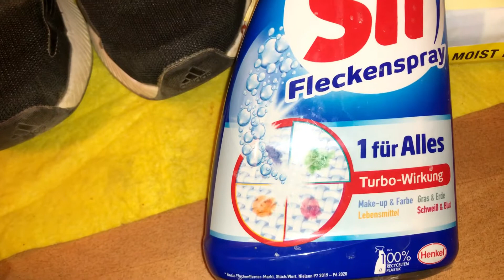Easy and useful household tips | Baked veggies recipe | Lifestyle in Germany 🇩🇪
*** useful household tips
*** cleaning shoes
*** at the park with kids
*** baked veggies recipes
*** healthy lunch option
*** Lifestyle in Germany 🇩🇪
*** Desi mom in Germany 🇩🇪
*** Pakistanis in Germany
*** Daily Routine
*** day in my life
*** Daily vlogging
*** Daily Vlog in hindi
*** daily vlog in urdu

Hey guys!!!

Hope you all are doing well. In today’s video I will show you what I ate for breakfast. You will also get to see how I clean my kid’s shoes and my stove. Ofcourse clips of products I used is also included.
In lunch I baked some veggies. They are super easy to make, delicious and also very healthy. At the end you will see us at the park.

Sending love ❤️